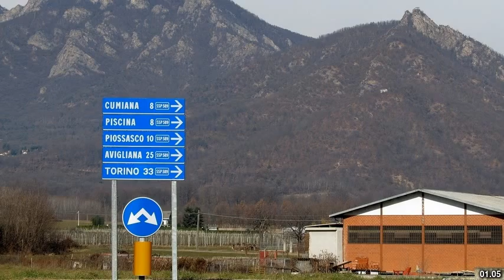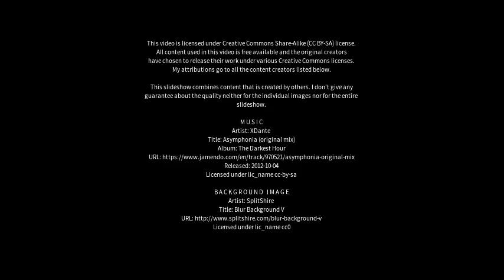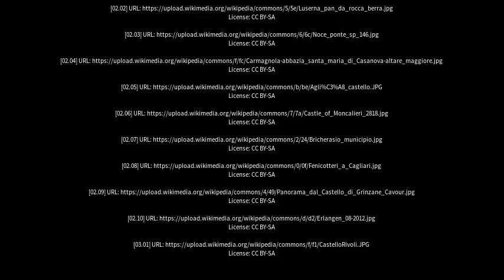Best places to visit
Best places to visit - Cumiana (Italy) Best places to visit - Slideshows from all over the world - City trips, nature pictures, etc.